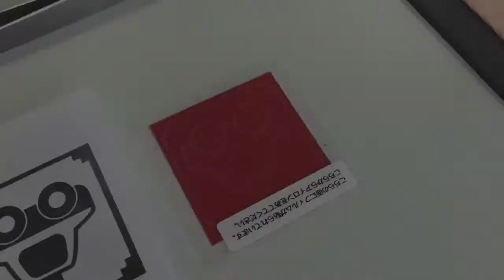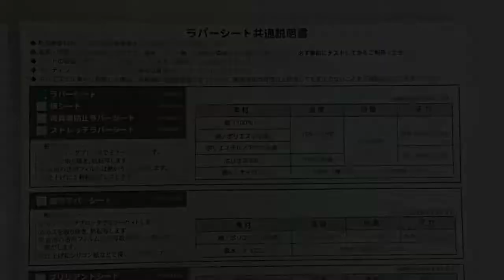ラバーシートの貼り方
ラバーシートのカス取り・貼り方の説明動画です。（クイックアート）